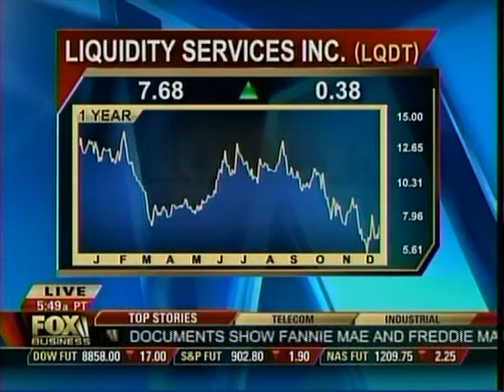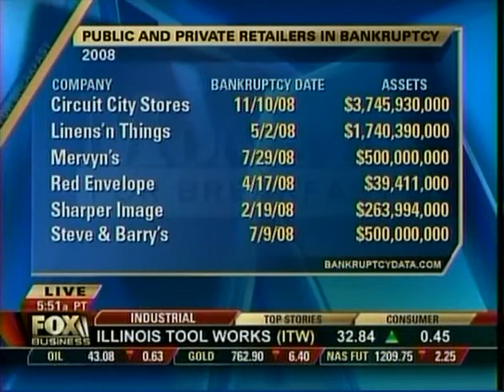Fox Business - Money for Breakfast